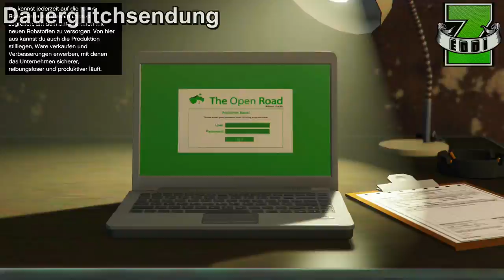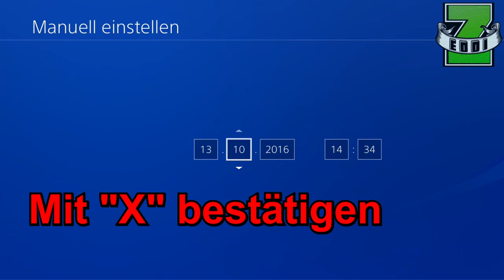GTA 5 ONLINE SOLO OPEN LOBBY GLITCH 1.37 | ALLEINE in jeder öffentlichen Sitzung sein by HERZ Movie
GTA 5 ALLEINE in jeder öffentlichen Sitzung sein Glitch
GTA 5 ONLINE SOLO OPEN LOBBY GLITCH 1.37 GERMAN

mit diesem kleinen Glitch, könnt ihr nun als Biker oder als CEO eure Drogengeschäfte oder euer Lagerhaus völlig in Ruhe und ohne gestört zu werden in GTA 5 Online ausüben. Mikrophon ist erstmal abgekackt :-(

★  ★  ★  ★  ★    MEIN EQUIPMENT    ★  ★  ★  ★  ★